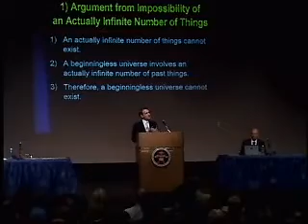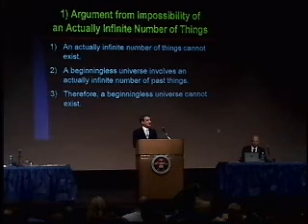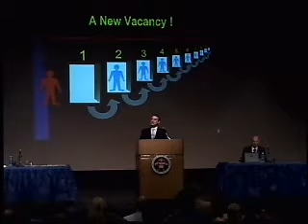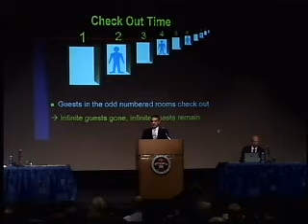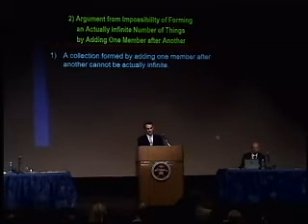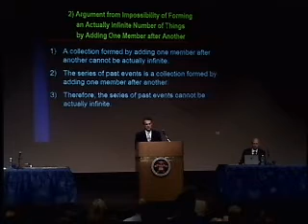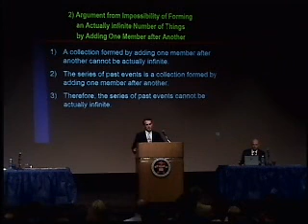Can A "Beginning-less Universe" Exist?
William Lane Craig discusses the beginning of the universe.